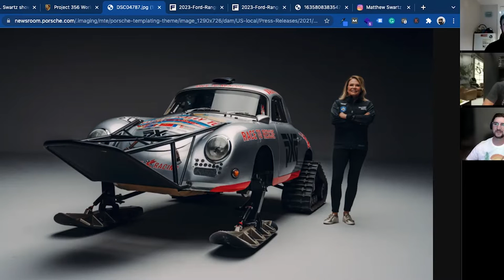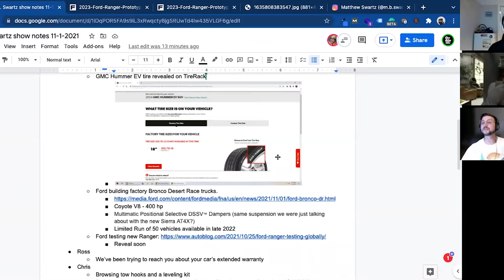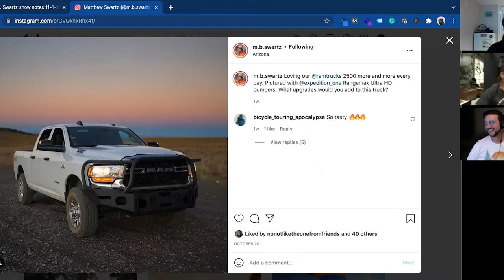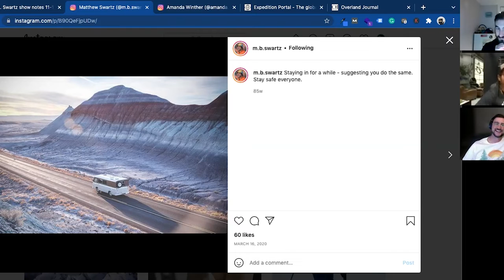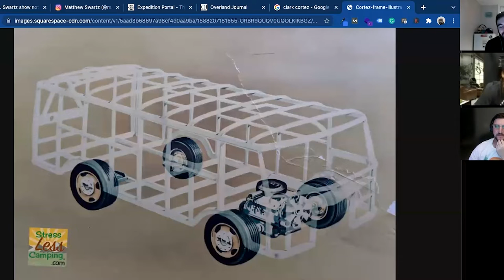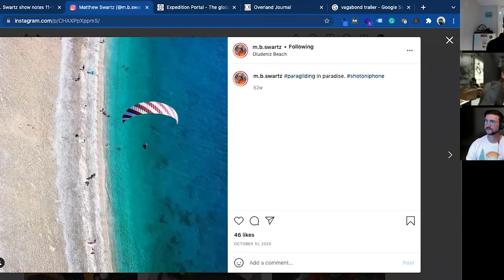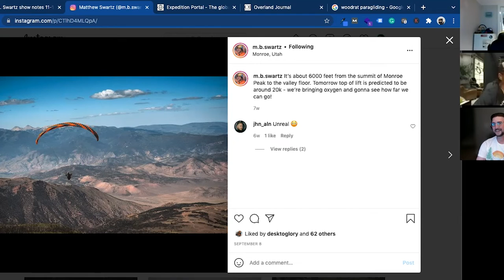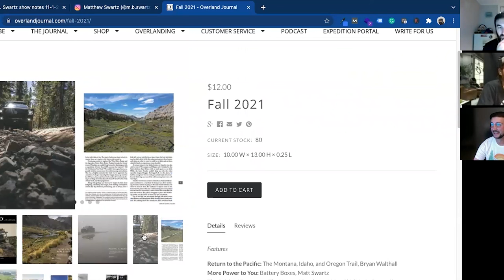Matt Swartz, Overland Journal, & Expedition Portal - Off The Road Again: Episode 95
Ross & Chris welcome Matt Swartz to the show. Matt is a senior editor at Overland Journal and Expedition Portal. Matt spent 3 years living in a Clark Cortez RV and in recent years has taken up paragliding. The guys also discuss Ford's Bronco DR, the new Ranger testing in the wild, and an Antarctic Rally Porsche 356.